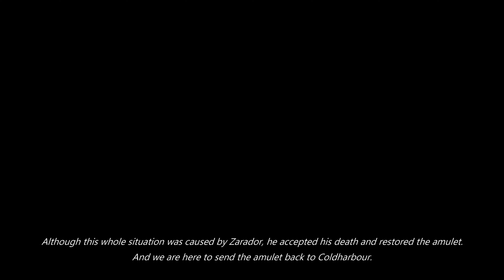#1405 A vampire magical girl in The Shadow of Meresis 04 [First Playthrough]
Commentary: Voiceroid Yuzuki Yukari
You can choice 4K, but the original is 2K

00:00 Previously on The Shadow of Meresis
00:52 Gokigenyou
06:17 Ar Karanach - Courtyard at night
09:41 Answer
16:50 I did it!!
17:32 Green Sacristy
19:25 Corryngton Mirror
19:47 Coldharbour?